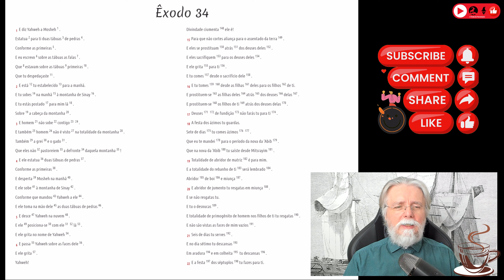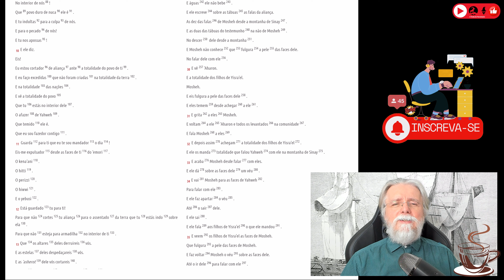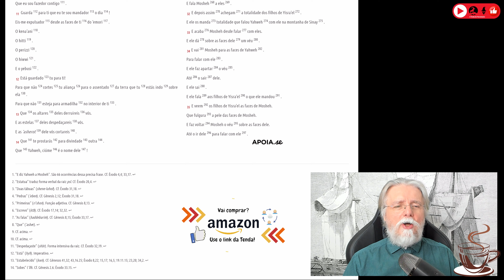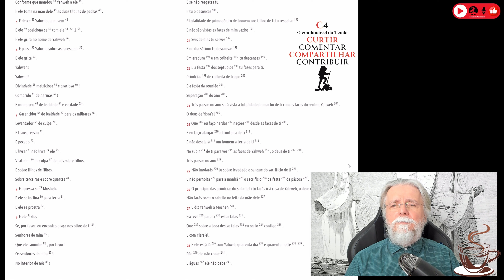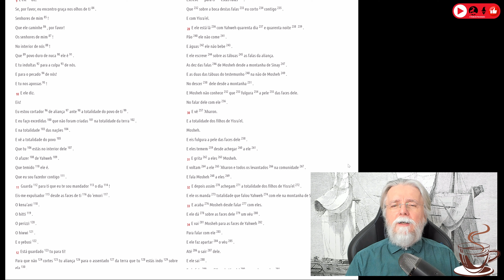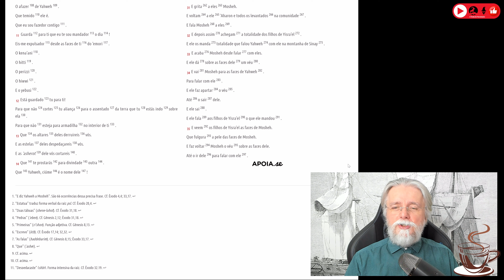2547. O Necromante lê Nossa Bíblia Livre. Êxodo 3️⃣4️⃣